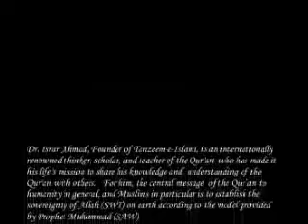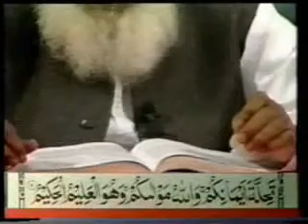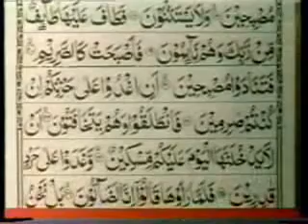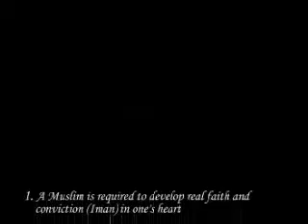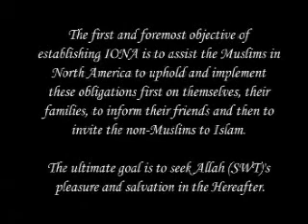Dr Israr Ahmed Tafseer of Quran English 104 of 113 or Bayanul Quran in English 104 of 113